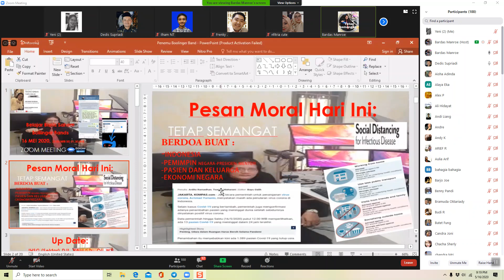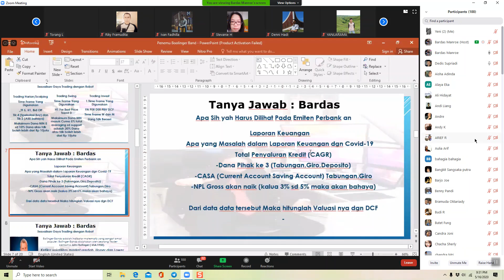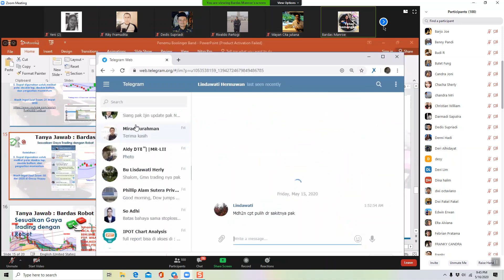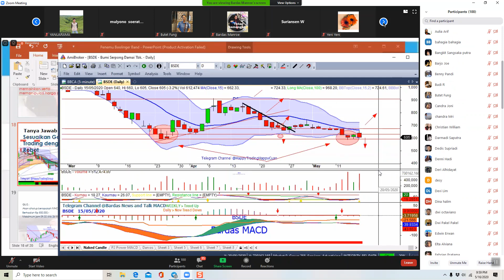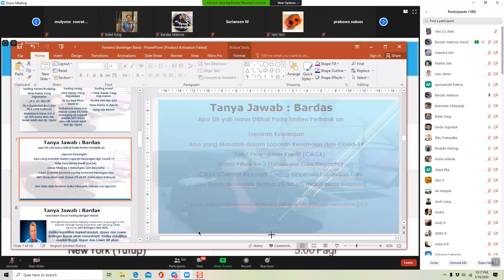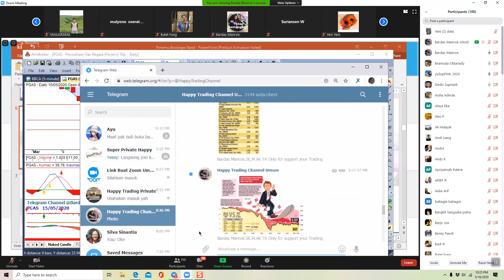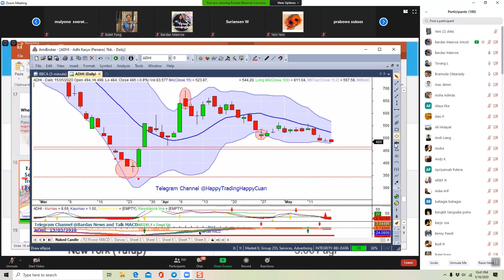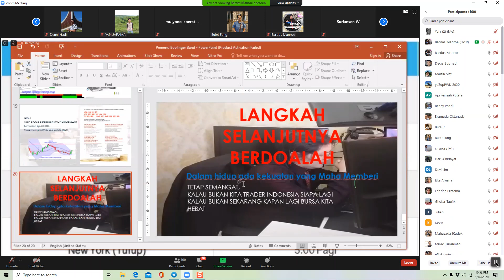Strategi Trading Bollinger Band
Belajar Teknikal IHSG, Korelasi dan diskusi saham BRIS, BSDE, BBRI dan Saham Perbankan, PGAS, ASII

Sebelum Req Chart di dengan kode /chart1 spasi kode saham
maka sebaiknya tonton dahulu video Tutorial di bawah ini :